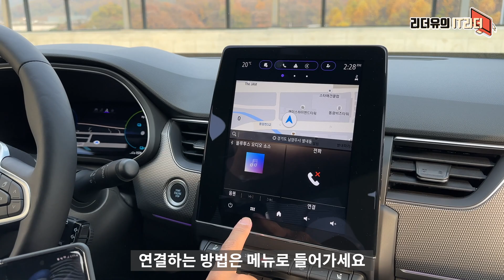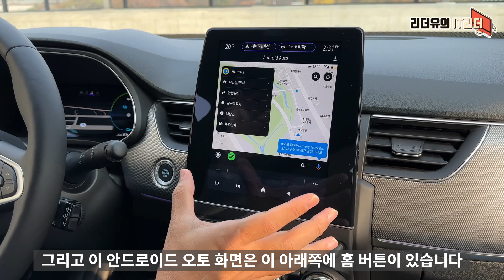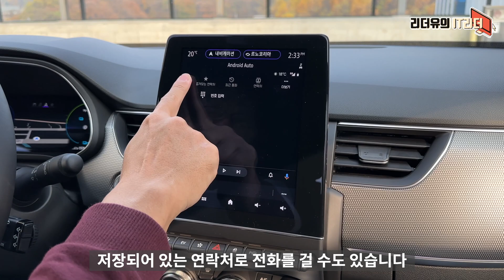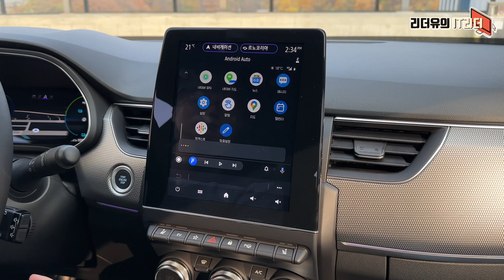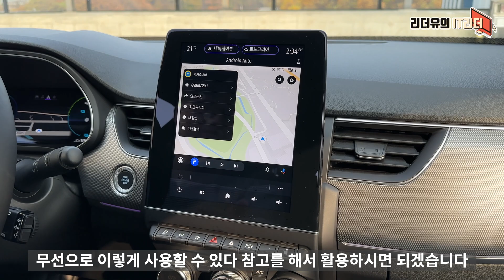이제 쓸만하군! 르노 XM3 하이브리드 무선 안드로이드 오토 설정, 사용법 - android auto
고정 댓글 및 더보기란의 링크를 통해  쿠팡  & 다나와 파트너스 일환으로 소정의 수수료를 제공 받아 오리지널 영상 제작에 사용 됩니다.  공정위 지침에 따라 영상 내  표기 했습니다.

르노 XM3 무선 안드로이드 오토 확인해 봤어요!

00:00 IT리더 리더유입니다
00:41 안드로이드 오토 설정
1:28 안드로이드 오토 화면 확인